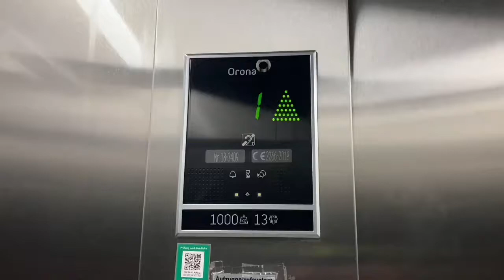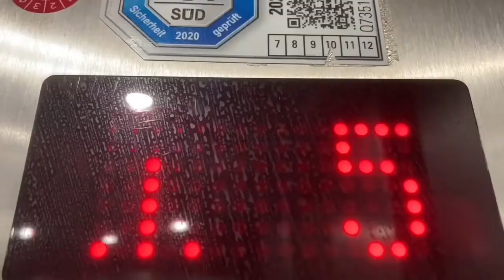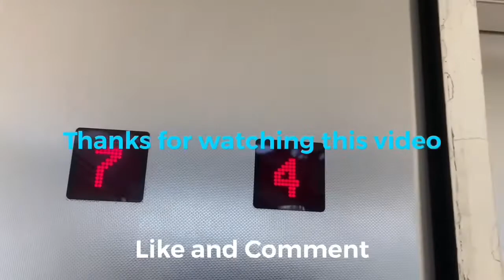ORION Aufzug In Ärztehaus in Augsburg Moritzplatz